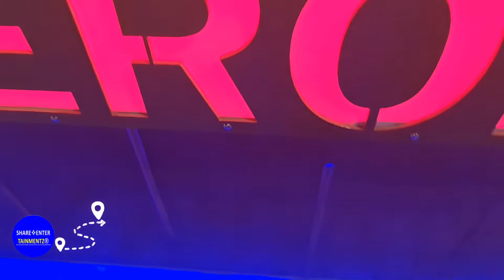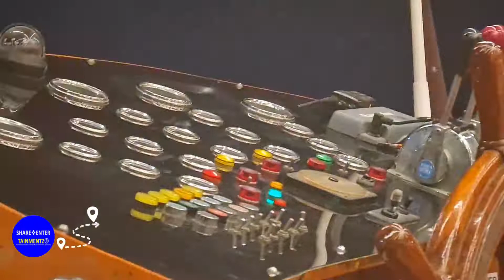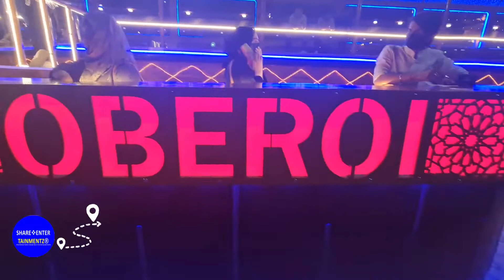JOYRIDE AND DUNNING ON BOAT TRIP DUBAI NIGHTLIFE || TRAVEL VLOGS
DINNER CRUISE TOUR SOMEWHERE IN DUBAI

📢GUYS LET'S TAKE THE CHANNEL TO 10K 🚀🚀🚀🚀🚀 WE CAN DO IT🧿💯